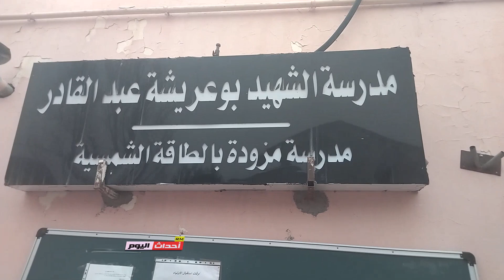تكريم أطفال من ذوي الهمم بمدرسة الشهيد بوعريشة عبدالقادر سيدي دحوا سيدي بلعباس 14_03_2022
تكريم المفاجأ لذوي_الهمم البراءة ببلدية سيدي دحوا ولاية سيدي بلعباس
قام مدير ثانوية إدريس العفيفي بولاية عين تموشنت رفقة إطارات الثانوية السيدة شريط خيرة والمشرف التربوي سعداوي عبد القادر بتكريم بعض الأطفال من ذوي الهمم بولاية سيدي بلعباس بلدية سيدي دحوا. بالمدرسة الابتدائية
حيث تفاجأ التلاميذ و مسؤولي الإدارة و المعلمين من التكريم لاول مرة على غرار كرمت التلميذة
14مارس 2022